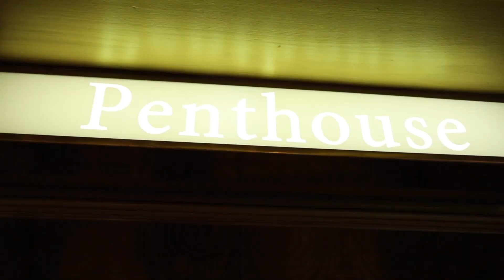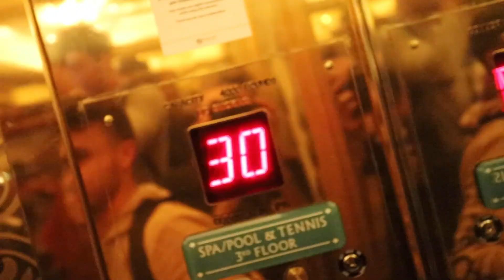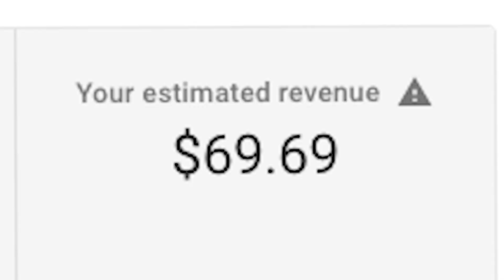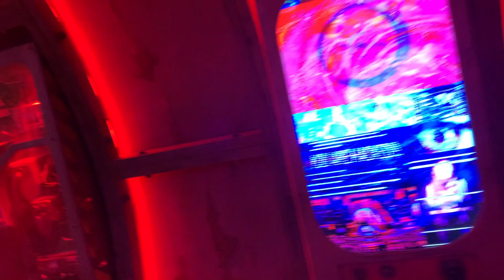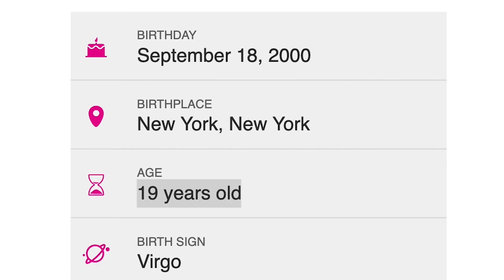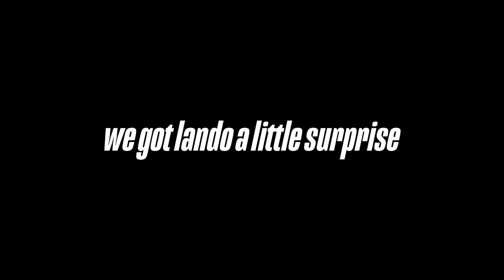a surprise in vegas | Vlog S3E2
a surprise in vegas | mikeh
Season 3 Episode 2